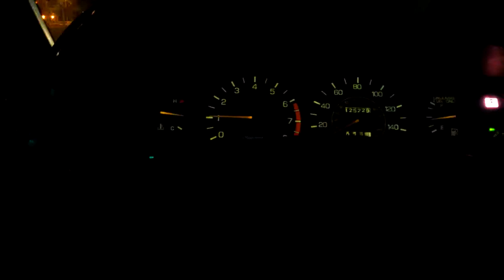Mk3 Toyota Supra 68 trim turbo spooling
1990 Toyota Supra turbo 11psi 68trim turbo stock tune, hard piping/inter cooler
Greedy rs bov and 38mm wastegate